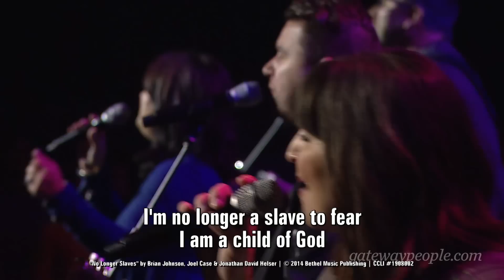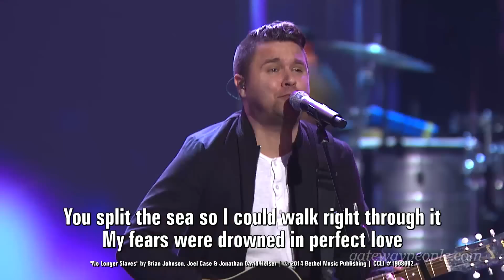No Longer Slaves - Austin Benjamin